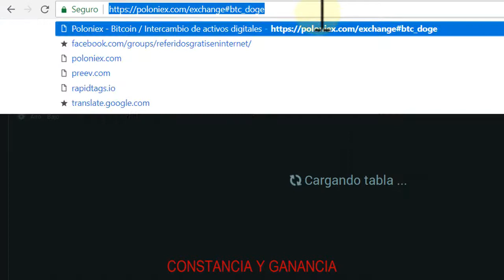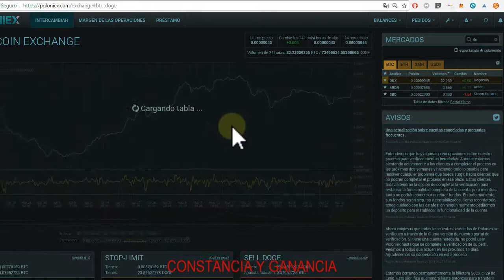SOLUCIÓN POLONIEX CARGANDO TABLA ✅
⬇️ Ábreme  ⬇️

Copia y pega este enlace para solucionar el problema de cargando tabla en Poloniex

➡️ ConstanciayGanancia.com

INVERSIONES

🔥 GRATIS

Contacto 📞